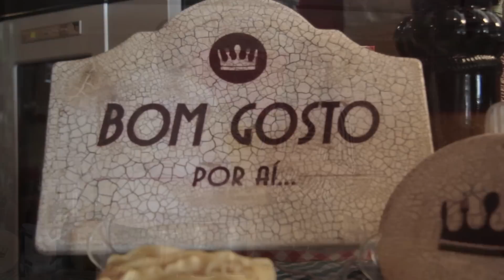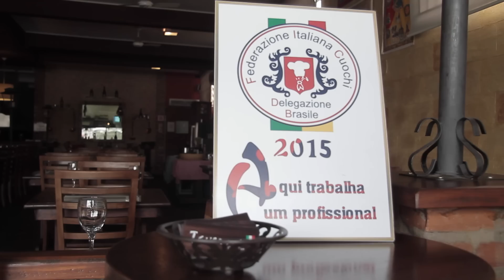Macarrão DENTRO do queijo (part. Chef Nico) | Gabi Rossi | Bom Gosto Por Aí...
| Sim, o macarrão é finalizado dentro de um queijo gigante! :O Você pode fazer em casa mesmo sem ter um "queijão", utilizando apenas uma frigideira e parmesão (ou grana padano) ralado ;) Este é o episódio de estreia do 'Bom Gosto Por Aí...', um seguimento do nosso querido programa de culinária 'Cozinha do Bom Gosto' que vai mostrar receitas de lugares deliciosos! No vídeo, estive na Taverna do Chef Nico (Vinhedo/SP, mais infos ) e aprendi o passo a passo de um delicioso 'Fettuccine no Grana Padano'!